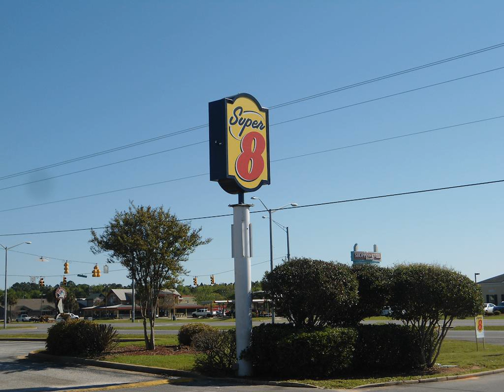Super 8 Foley - Foley (Alabama) - United States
Super 8 Foley hotel city: Foley (Alabama) - Country: United States

Address: 2520 South Mckenzie Street; zip code: AL 36535

Featuring a daily continental breakfast, this Foley, Alabama hotel is located 8 miles from the Gulf Shores Beach. Free Wi-Fi is provided to all guests.  A microwave and a small refrigerator are found in each room of the Super 8 Foley.

 -- Proposant un petit-déjeuner continental quotidien, le Super 8 Foley est situé à Foley en Alabama, à 13 km de la plage de Gulf Shores. Une connexion Wi-Fi est disponible gratuitement.

 -- Este hotel se encuentra en Foley, Alabama, y ofrece desayuno continental a diario. Se encuentra a 12,8 km de la playa de Gulf Shores. Hay conexión Wi-Fi gratuita a disposición de todos los huéspedes.

 -- Dieses Hotel in Foley, Alabama befindet sich etwa 13 km vom Strand Gulf Shores Beach entfernt und bietet Ihnen täglich ein kontinentales Frühstück. WLAN nutzen Sie kostenfrei.

 -- 这间酒店位于阿拉巴马州（Alabama）的弗利市（Foley），距离Gulf Shores海滩有8英里，每日供应欧陆早餐。酒店提供免费无线网络连接。  Super 8 Foley的每个房间都设有一台微波炉和小冰箱。所有客房均设有木质家具、有线电视、一张办公桌和沏茶及咖啡设施。  Super 8 Foley酒店的客人可以在室外游泳池放松，或从自动售货机购买小吃。酒店还设有24小时前台和自助洗衣店，为客人提供便利。  酒店位于唐格奥特莱斯购物中心（Tanger Outlet...

 -- Этот мотель находится в городе Фоли, штат Алабама, в 13 км от пляжа Галф-Шорс. Здесь ежедневно подается континентальный завтрак. К услугам гостей бесплатный WiFi.  Во всех номерах мотеля Super 8 Foley есть микроволновая печь и маленький холодильник.

 -- يقدم هذا الفندق الواقع في فولي، ألاباما إفطار كونتيننتال يوميا ويقع على بعد 12.9 كم من شاطئ Gulf Shores. وتتوفر خدمة الواي فاي مجانًا لجميع الضيوف.  يمكن العثور على ميكروويف وثلاجة صغيرة في كل غرفة من Super 8 Foley.